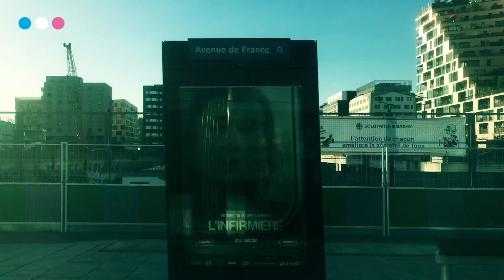#40 TRAM WINDOW in PARIS - Seine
from Tram window in Paris - Seine - (12th - 13th)
after lockdown in summer in Paris